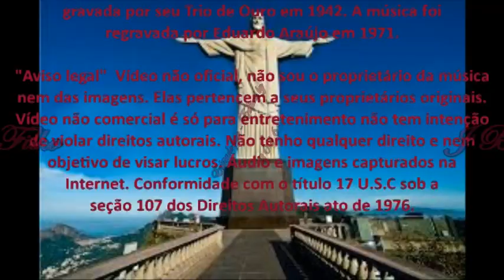Eduardo Araújo - Ave Maria no Morro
“Ave Maria no Morro” música composta por Herivelto Martins e gravada por seu Trio de Ouro em 1942.
A música foi regravada por Eduardo Araújo em 1971.
Fonte: Wikipedia.org